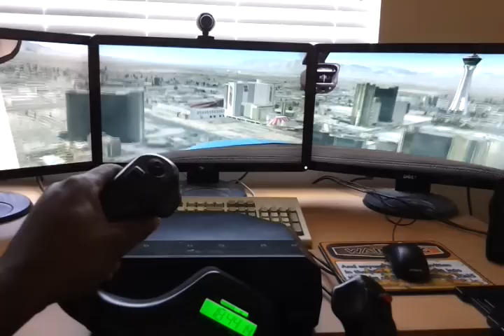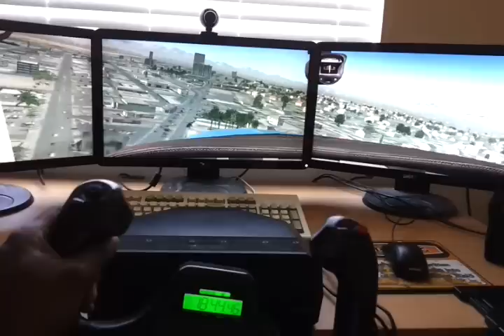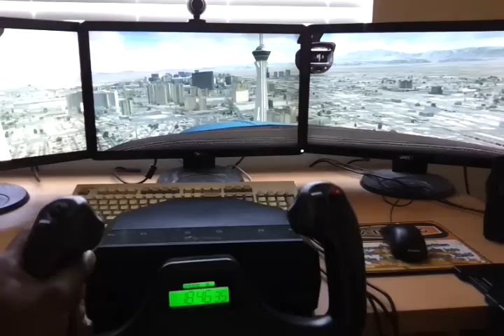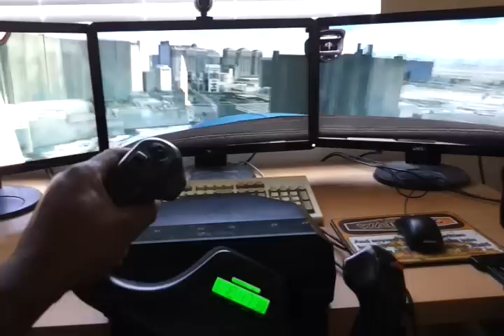Fsx triple monitor KLAS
Flying around Las Vegas, Amd quad core 3GHz, 8GB ddr3 ram, #3 22"ers, siatek throttle, yoke, pedals.